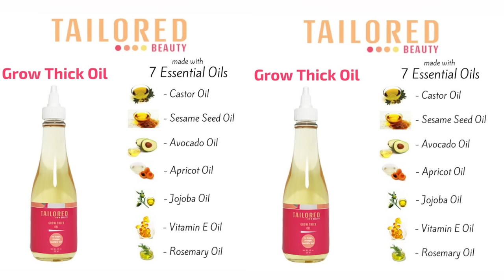Tailored Beauty Hot Oil Treatment for Dry Hair | All Ages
Hood dryer Attachment

💇🏽Grow healthy hair with me!!

Follow my business page on instagram @tailoredbeauty

eats-keyas19ue

Recorded with a Canon T5i